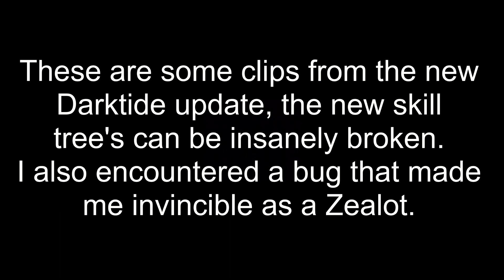Unkillable Zealot: Warhammer Darktide Bug and Funny Moments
Warhammer Darktide Zealot Invincibility Bug